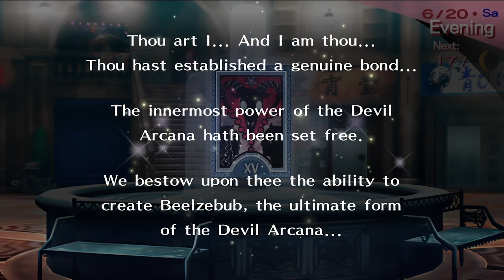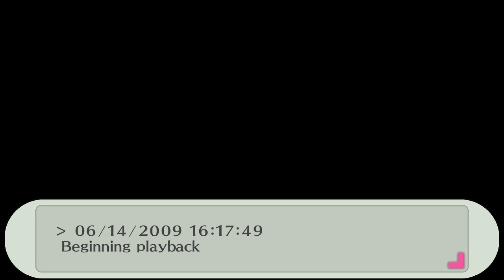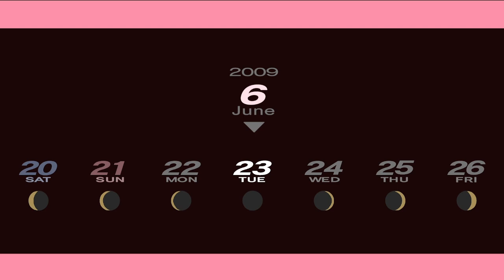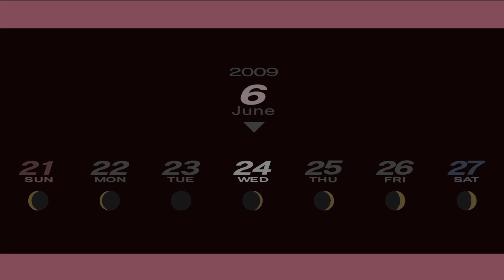New Creepy Group Emerges! -Persona 3 Portable -13